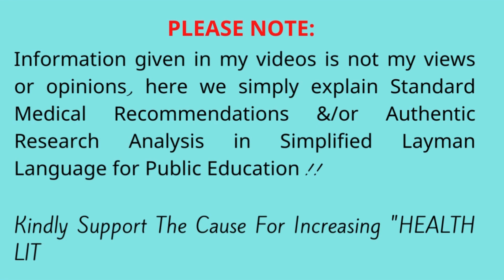Charge Your Large Intestine | Apni pet ki sabhi samsyao se chutkara paye | Large Intestine Problem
in this video world, famous Acupressure and physiotherapist Gaurav sir talked about large intestine

Health is wealth0610,acupressure point,acupressure treatment,sujok therapy,naturopathy,gharelu ilaj,best points,Acidity,Constipation,Asthma,Skin Problems,Cold and Cough,Colitis,large intestine,how to charge large intestine,li 1 acu point ke fayede,organ clock,What happens if the large intestine is not working properly?,What is the large intestine in charge of?

How can I unclog my large intestine?,Dr.gaurav anand,Best acupuncture doctor In India

5-Best treatment for spondylitis|neck pain|spondylosis, sujok|
27-अजवाइन द्वारा मोटापा  कम  करे  जाने अजवाइन से कैसे ठीक होगा जोड़ो का दर्द
1-Place: Dr Gaurav Anand shipra sun city , Indrapuram,  Ghaziabad,
2-Dr.Gaurav Anand.
Ayushman acupressure
004, B1, sector 5, shanti nagar mira road east, mumbai (thane) , maharashtra,  India.
3-DR. GAURAV ANAND CLINIC
3RD FLOOR Om hira panna mall , oshiwara,  near oshiwara police station,  andheri west,

VISiT HERA

PLEASE NOTE:
Information given in my videos are not my views or opinions, here we simply explain Standard Medical Recommendations &/or Authentic Research Analysis in Simplified Layman Language for Public Education !!
Kindly Support The Cause For Increasing "HEALTH LITERACY" in Common People